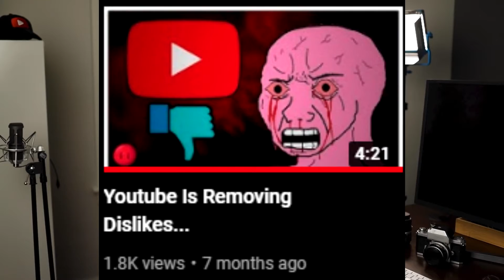youtube is removing dislikes (lol)